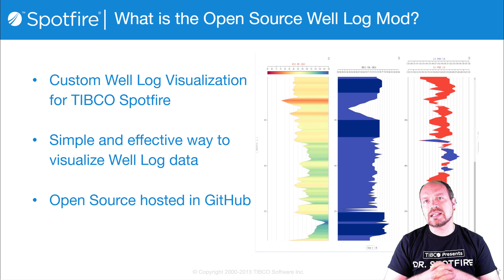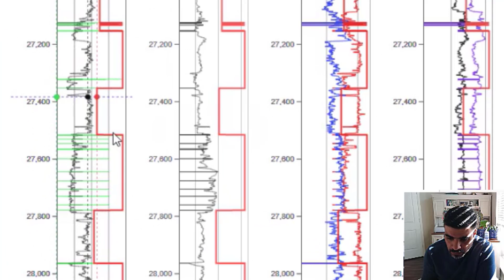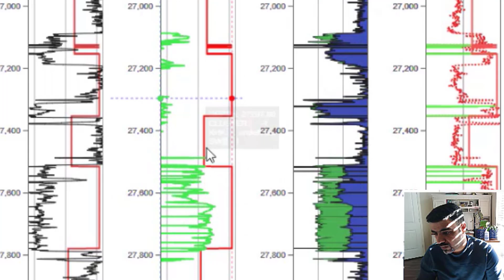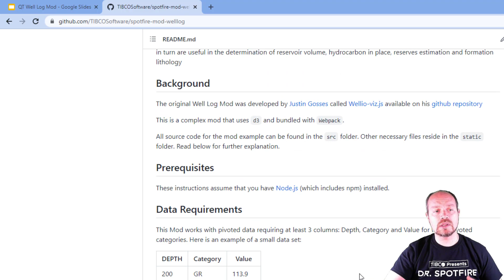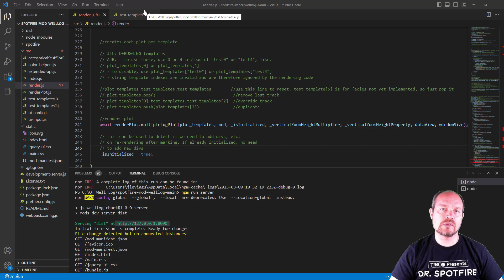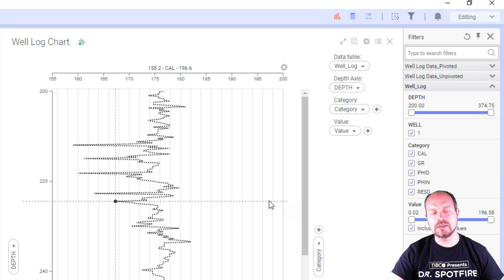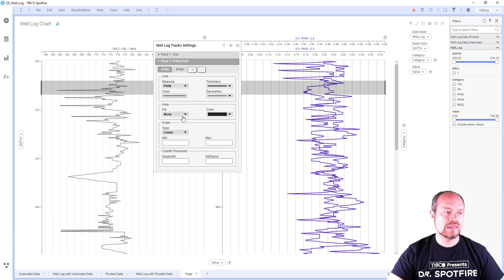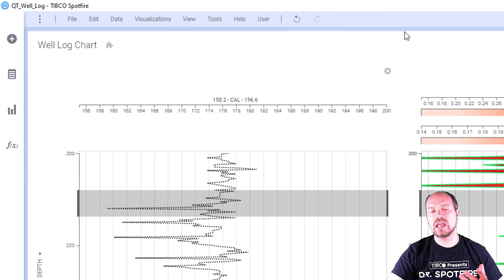Well Log Visualization Mod for Spotfire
The Well Log Mod is an Open Source project to visualize Well Logs using Spotfire

The well log visualization is a detailed two-dimensional record of tracks that can be used in petroleum exploration and production applications to show various physical, chemical, electrical, or other properties of the rock/fluid mixtures versus depth penetrated during drilling. Well-log visualization is important in E&P operations in the areas of analyzing electron density, resistivity, photoelectric effect, neutron absorption rate and other related properties, which in turn are useful in the determination of reservoir volume, hydrocarbon in place, reserves estimation and formation lithology